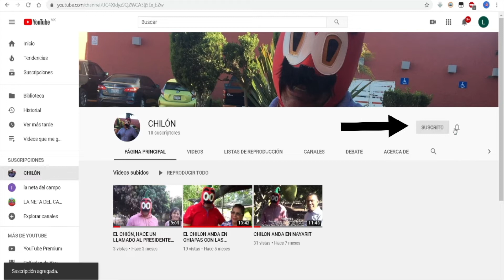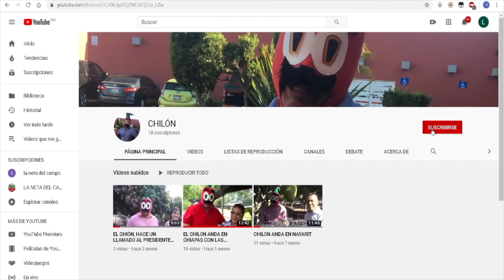Mujer campesina: Los apoyos asistencialistas nos hacen flojos y conformistas.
RECUERDEN QUE TODOS TENEMOS UN CHILON DENTRO!

MUJER CAMPESINA: Difícil Desarrollarse como mujer, aún hay MACHISMO y discriminación, sin embargo, se siente orgullosa de ser campesina.

EN ESTE VIDEO, ELLA MISMA TE CUENTA:

¿Será que los abonos son pa puros Cuates?
¿Si el marido no te permite desarrollarte, cambia de MARIDO?
¿La mujer debe tocar fondo para valorarse?
¿A un año de Gobierno de López Obrador, aun no llegan los apoyos, le damos chance para el 2do año?
¿Si les dan apoyos chiquitos, poquitos, nomas pa pasarla, se hacen flojos y conformistas?
¿Será que aún existe el machismo que limita el desarrollo de la mujer campesina?
¿La gente de la Ciudad, tan solo con la mirada de desprecio, discriminan a la mujer que vende su nopal?
¿La gente de la Ciudad debe tener envidia de la vida del Campo, libre de contaminación, ruido, trafico?

COMPARTE Y SIGUENOS¡